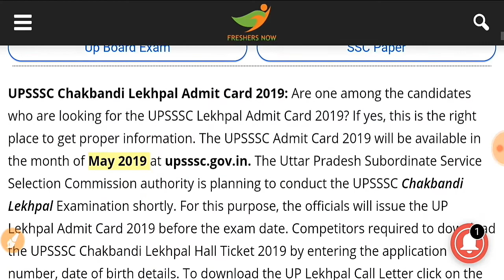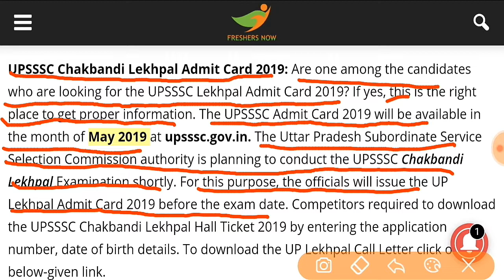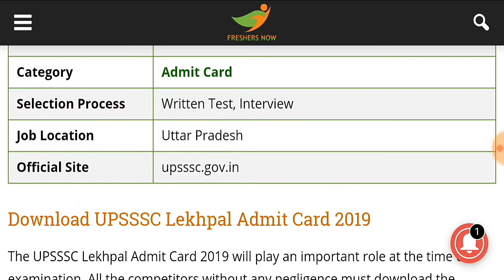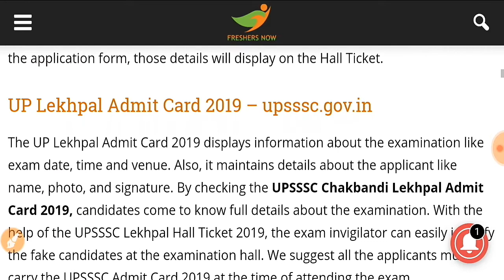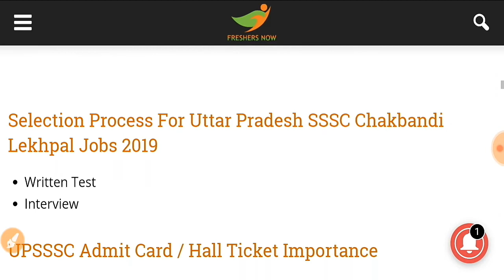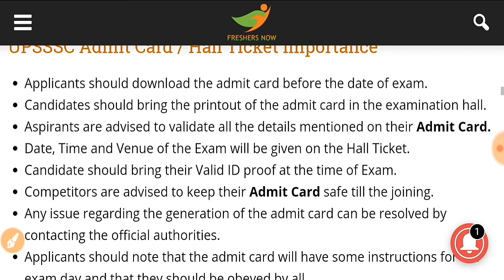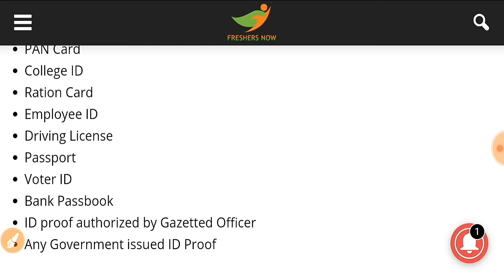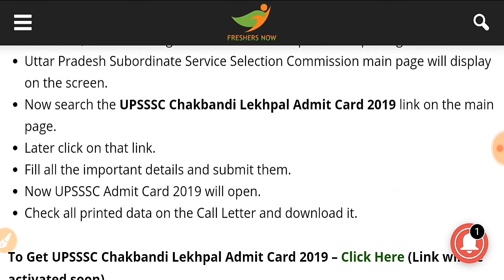UPSSSC Chakbandi Lekhpal Admit Card 2019 | UP Lekhpal Exam Date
Home  Hall Tickets

UPSSSC Chakbandi Lekhpal Admit Card 2019 | UP Lekhpal

UPSSSC Chakbandi Lekhpal Admit Card 2019: Are one among the candidates who are looking for the UPSSSC Lekhpal Admit Card 2019? If yes, this is the right place to get proper information. The UPSSSC Admit Card 2019 will be available in the month of May 2019 at upsssc.gov.in. The Uttar Pradesh Subordinate Service Selection Commission authority is planning to conduct the UPSSSC Chakbandi Lekhpal Examination shortly. For this purpose, the officials will issue the UP Lekhpal Admit Card 2019 before the exam date. Competitors required to download the UPSSSC Chakbandi Lekhpal Hall Ticket 2019 by entering the application number, date of birth details. To download the UP Lekhpal Call Letter click on the below-given link.

Contents [show]

UPSSSC Chakbandi Lekhpal Admit Card 2019 – Complete Details

UPSSSC Chakbandi Lekhpal Admit Card 2019 | UP Lekhpal Exam DateOrganization NameUttar Pradesh Subordinate Service Selection Commission (UPSSSC)Post NameChakbandi LekhpalNo Of Posts1364 PostsExam DateMay/ June 2019Admit Card Release DateMay 2019CategoryAdmit CardSelection ProcessWritten Test, InterviewJob LocationUttar PradeshOfficial Siteupsssc.gov.in

Download UPSSSC Lekhpal Admit Card 2019

The UPSSSC Lekhpal Admit Card 2019 will play an important role at the time of examination. All the competitors without any negligence must download the UP Lekhpal Admit Card 2019 before the exam date and carry it to the examination hall. Candidates who had submitted the application process before the end date, they only eligible to get the UPSSSC Chakbandi Lekhpal Admit Card 2019 from the official site. Aspirants whatever information provided at the time of submitting the application form, those details will display on the Hall Ticket.

UP Lekhpal Admit Card 2019 – upsssc.gov.in

The UP Lekhpal Admit Card 2019 displays information about the examination like exam date, time and venue. Also, it maintains details about the applicant like name, photo, and signature. By checking the UPSSSC Chakbandi Lekhpal Admit Card 2019,candidates come to know full details about the examination. With the help of the UPSSSC Lekhpal Hall Ticket 2019, the exam invigilator can easily identify the fake candidates at the examination hall. We suggest all the applicants must carry the UPSSSC Admit Card 2019 at the time of attending the exam.

Selection Process For Uttar Pradesh SSSC Chakbandi Lekhpal Jobs 2019

Written TestInterview

UPSSSC Admit Card / Hall Ticket Importance

Applicants should download the admit card before the date of exam.Candidates should bring the printout of the admit card in the examination hall.Aspirants are advised to validate all the details mentioned on their Admit Card.Date, Time and Venue of the Exam will be given on the Hall Ticket.Candidate should bring their Valid ID proof at the time of Exam.Competitors are advised to keep their Admit Card safe till the joining.Any issue regarding the generation of the admit card can be resolved by contacting the official authorities.Applicants should note that the admit card will have some instructions for the exam day and that they should be obeyed by all.

Presented Data On UPSSSC Chakbandi Lekhpal Hall Ticket 2019

Name of the CandidateTime Duration of the ExamTest Centre AddressGender (Male/Female)Category (ST/SC/BC&Other)Applicant Roll NumberExamination NameFather’s NameMother’s NameExam Date and TimeCandidate Date of BirthExam Centre NameExam Centre CodeApplicant PhotographEssential instructions for the examinationSignature of candidate and exam counselor.

Required Data To Fetch Uttar Pradesh Subordinate Service Selection Commission Admit Card 2019

Application Number/ Registration IDDate of Birth

Important ID Proof’s Need To Carry For UPSSSC Chakbandi Lekhpal Exam 2019

PAN CardCollege IDRation CardEmployee IDDriving LicensePassportVoter IDBank PassbookID proof authorized by Gazetted OfficerAny Government issued ID Proof

Easy Steps To Download UPSSSC Chakbandi Lekhpal Admit Card 2019

First of all, candidates log in to the official web portal i.e upsssc.gov.inUttar Pradesh Subordinate Service Selection Commission main page will display on the screen.Now search the UPSSSC Chakbandi Lekhpal Admit Card 2019 link on the main page.Later click on that link.Fill all the important details and submit them.Now UPSSSC Admit Card 2019 will open.Check all printed data on the Call Letter and download it.

To Get UPSSSC Chakbandi Lekhpal Admit Card 2019 – Click Here (Link will be activated soon)